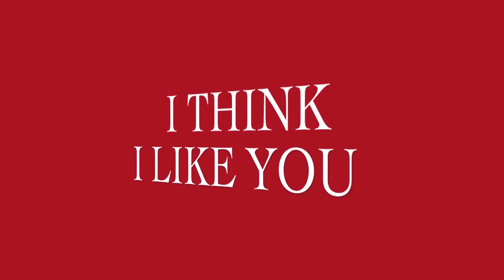Trailer: I Think I Like You - Short Movie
Most Favorite Movie from MBAKMI 4 2012.
Made by Accounting 2011 Universitas Bakrie.